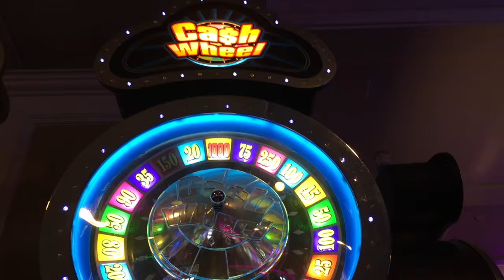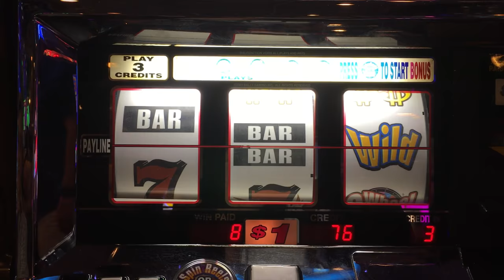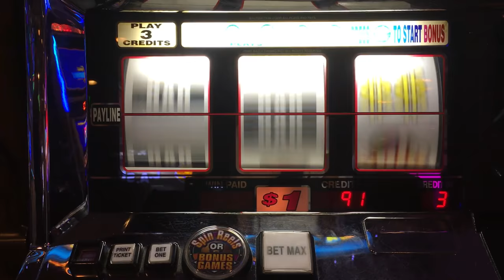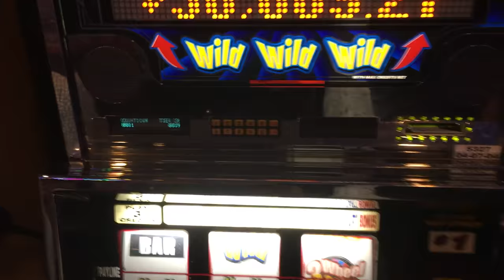DOLLAR CA$H WHEEL ✦ Live Play ✦ Slot Machine at Flamingo,Las Vegas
Cash Wheel
I hope you enjoyed it as much as I did! Please share your positive comments and let me know about your winnings!

Be sure to check out the awesome swag I created for all your casino apparel!

My Channel is all about positivity.  Even if I lose, I keep a positive mind set because this is just for fun and entertainment.  Playing slots is not a money making career for me (nor should it be for anyone).  I ask that your comments remain positive as well and any that I deem inappropriate will be removed and repeat offenders are subject to being blocked.  I love debates about machines and disagreements, that's cool, but keep it respectful and open minded.